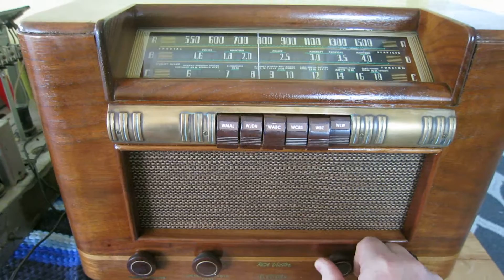RCA 18T Radio -- Operating on AM and SW